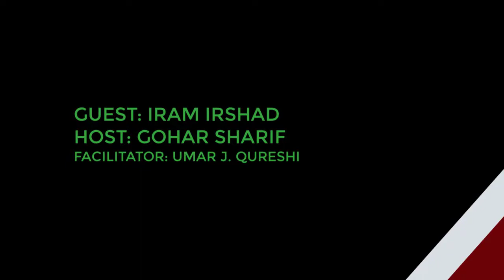#14 | Covid-19 & Relationships with Iram Irshad in Coffee with Gohar | Umar J. Qureshi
In this video, we discussed about methodology of Life Coach with subject to experience on topic of relationships during covid19/corona virus.

Covid-19 & Relationships with Iram Irshad in Coffee with Gohar | Umar J. Qureshi

Feel free to take one to one coaching with Gohar Sharif (Master Life and Relationship Coach)